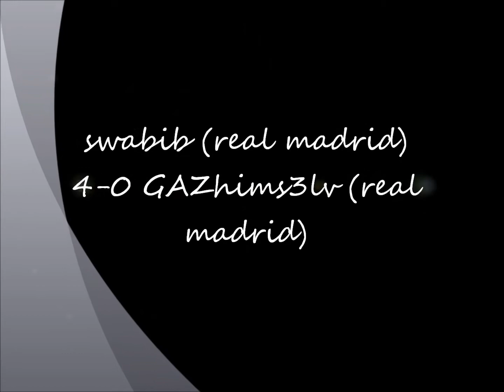swabib 4-0 GAZhims3lv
iTG FIFA 13 People Tournament - round 2